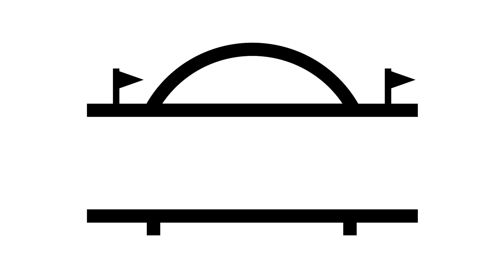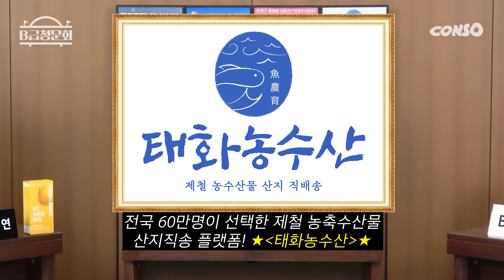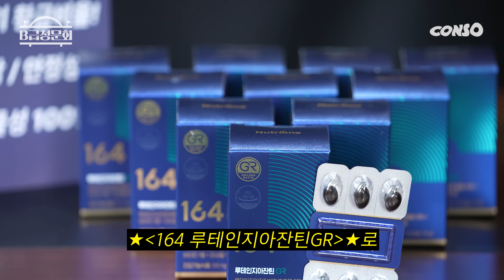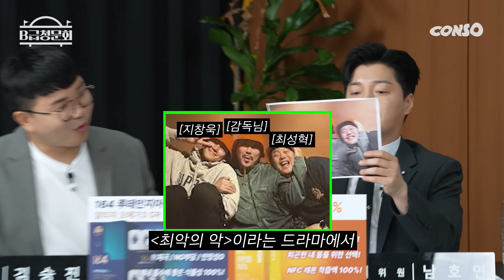개그맨을 넘어 배우로! 개배우분들 모셔봤습니다!ㅣB급 청문회 시즌2 EP.73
-B급 청문회 증인-
안상태, 정철규, 최성혁

한달 1만원대로 만나는 뉴트리원 영양제 특가 !
B급 청문회 구독자 전용 구매 링크

현대인들의 필수 영양제 2종
1. 하루 종일 쉬지 못하는 눈, 계속 침침하다면
2. 산성화 되는 몸의 독소를 배출하자!

☞ 타일의 모든 것! 최저가 보장! 빠른배송! 앱에서 간편하게! 타일가게!
☞ 전국구 꽃배달 서비스! 꽃사시오~🌼
☞ 전국구 대리운전은 부르시오~ 📞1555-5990!

*프로그램에 출연한 출연진, 게스트들에 대한 인신공격 및 심한욕설이 포함된 댓글은 삭제될 수 있습니다.